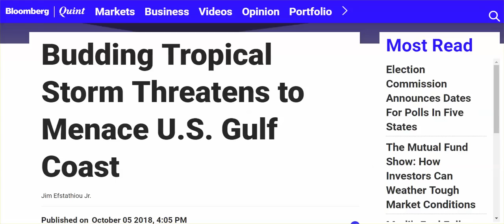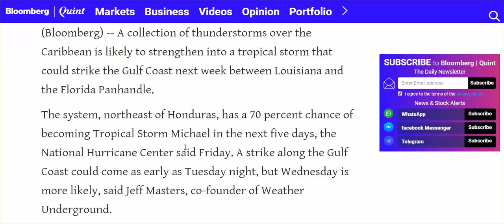When They Stop Flooding Central US, Flooding Begins In AL, MS, FL, LA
Keep in mind the forecasting of today - you could no rain, some rain, heavy rain, flash floods, ... hell ... , you could get snow, tornadoes, or a hurricane that rapidly develops.